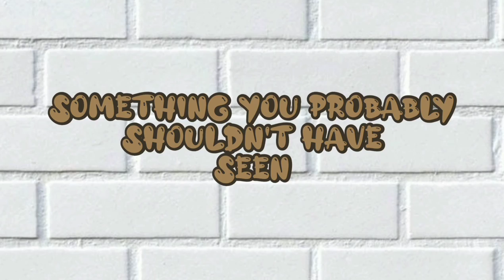Pandora's box (vlog) mine giveaway 🎊🎉🎈🥰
sharing hope and faith to my fellow random people.

today I felt so much like giving away. I know I couldn't give a lot but I had to give my best.

I hope I get the chance to carry on doing this

enjoy my mine give away.

tiktik: @pendobothadawe